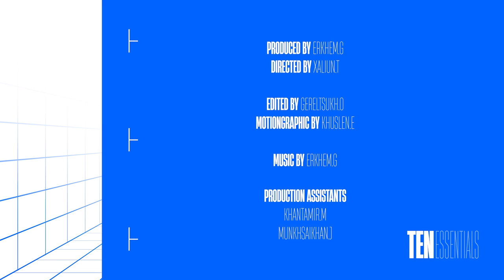Ten Essentials Ep03 | Cadis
Lilgun багийн дасгалжуулагч, "Бядний Ах" Cadis-ийн аж төрж, амьдран суухад нь нэн чухал хэрэгцээтэй 10 эд зүйлстэй нь танилцаарай👀

Бүтэнсайн өдөр бүр✨ Ten Essentials by MESA Originals

МESA-гийн албан ёсны Youtube сувгаас DOTA2, CS:GO, PUBG Mobile, Mobile Legends, Valorant тэмцээнүүдийн шууд дамжуулалт | MESA Originals видео контент | Тэмцээний short highlight-ууд | албан ёсны эрхтэй гадны тэмцээнүүдийн Монгол хэл дээрхи шууд дамжуулалтуудыг хүлээн аваарай🙌

MESA LOVES YOU 3000!

Манай албан ёсны олон улсын партнер 1xBet линкээр апп татаад MESAX промо кодыг ашиглаж эхний цэнэглэлтэндээ бонус аваарай.